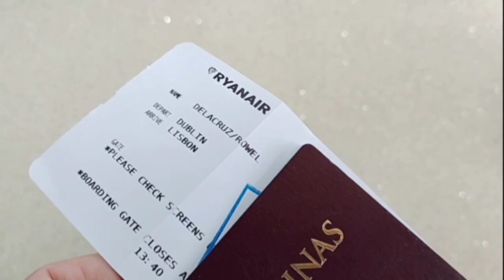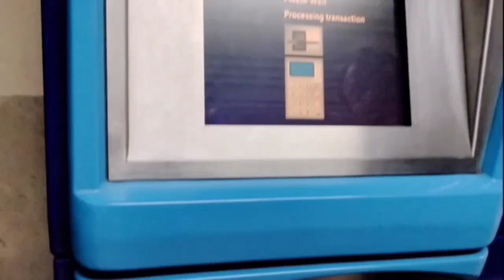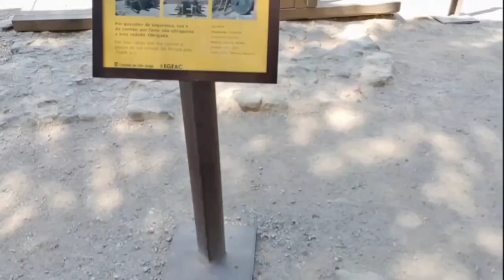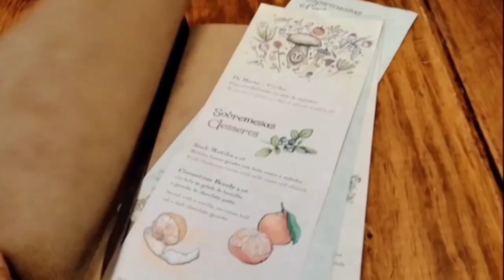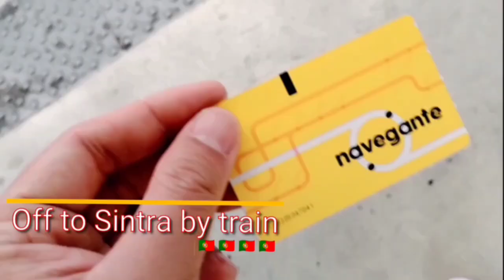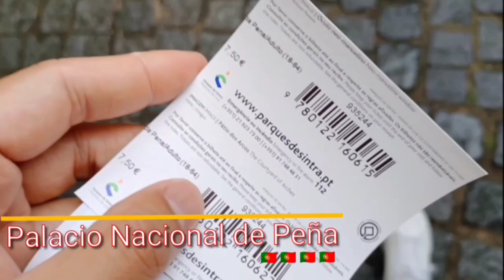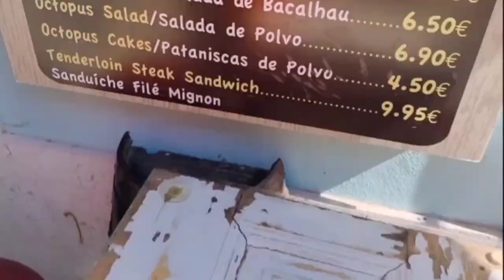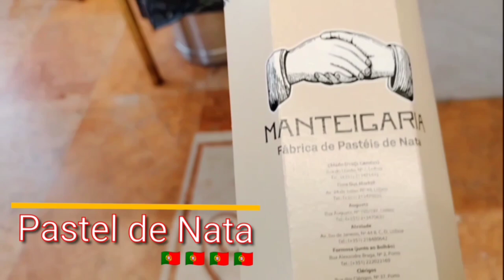Best things to do in Lisbon, Portugal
Let's travel Lisbon, Portugal and discover the beauty and wonders of this city! Enjoy Crazyzens!

Music entitled the big house by audionautix.com